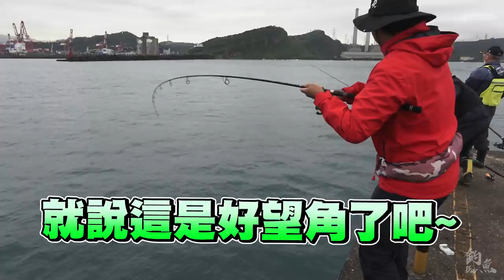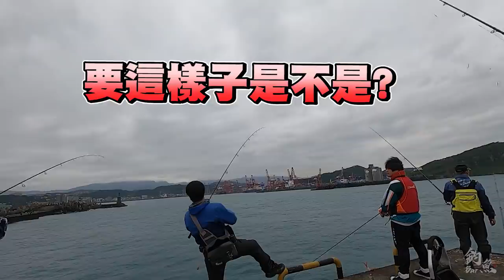鯖魚爆釣! 兩小時就裝滿冰箱啦！ 還有鐵板操作教學，讓你也能輕鬆上手！